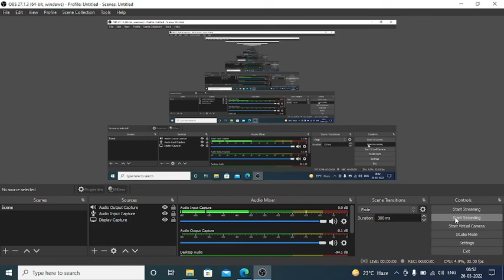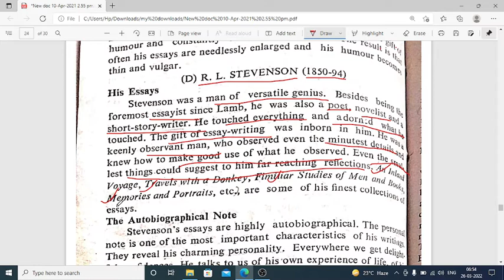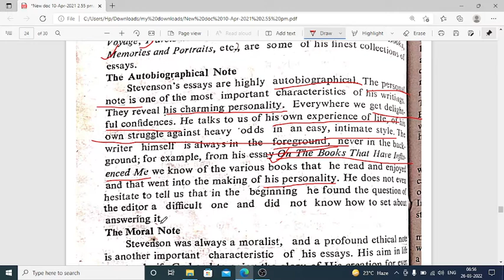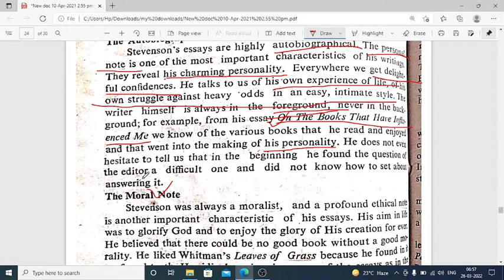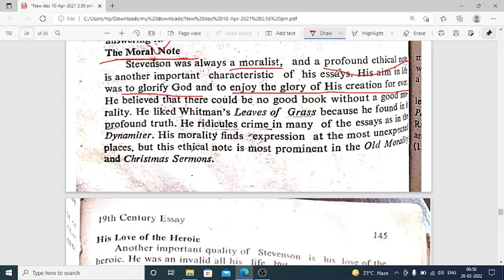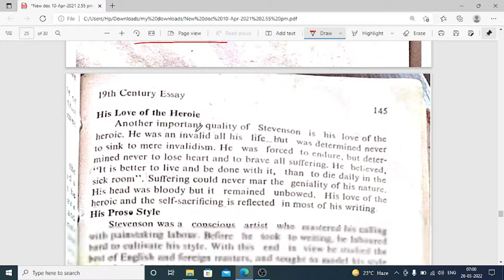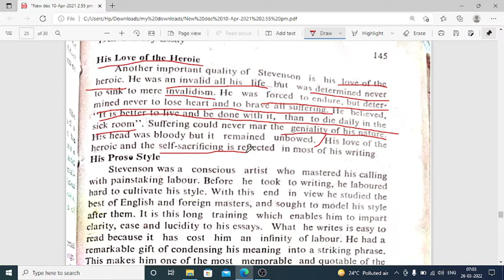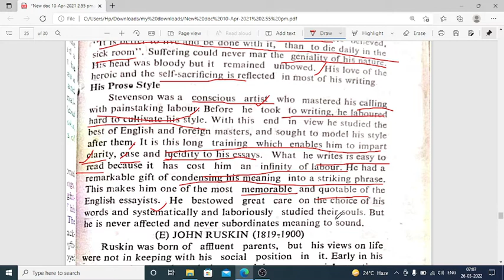PROSE : THE ESSAY | ROBERT LOUIS STEVENSON | CHAPTER 13 PART 4 | 19th CENTURY ESSAYIST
This educational videos presents our great poet, essayist, short story writer and novelist Robert Louis Stevenson, his works and their characteristics.